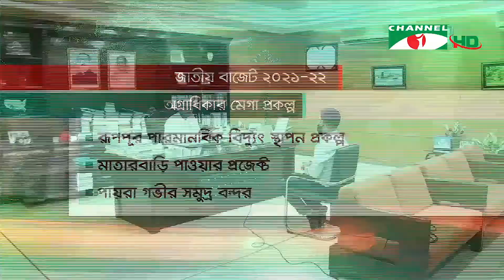নতুন বাজেটে মেগা প্রকল্পগুলোর জন্য প্রয়োজনীয় অর্থের ব্যবস্থা থাকবে- পরিকল্পনামন্ত্রী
করোনা মহামারির মধ্যেও অগ্রাধিকার ৮টি প্রকল্পের কার্যক্রম থেমে নেই। অর্থ যোগানে কোন সমস্যা না থাকলেও পরিকল্পনামন্ত্রী স্বীকার করেছেন,কোভিডের কারণে লক্ষ্যমাত্রা পূরণ হয়নি। নতুন বাজেটে মেগা প্রকল্পগুলোর জন্য প্রয়োজনীয় অর্থের ব্যবস্থা থাকবে বলে জানিয়েছেন পরিকল্পনামন্ত্রী।

worldwide.